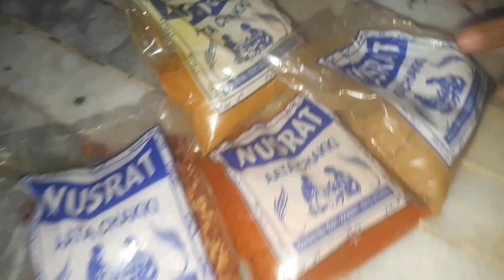Itni Busy Life 😪 | itni busy life or everyday ghar k kam | Daily Vlog By ‎@GulnaazKiDuniya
itni busy life
safdar family vlogs
busy life
busy life awer itni garmi
usa life
busy life style
busy life videos
busy life status
busylifesstyle
busylifevideos
busyliferoutine
my life's busy days
itni busy life or everyday ghar k kam
busylifestyleblogs
busy life style blogs
itni gsrmi
itni garmi
rabia'slife
itni garmi hai
pakistani mom life in canada
life recording
hubby wife song
mom life in canada
daily vlog
daily vlogs
vlogs
Pakistani famous food recipes
pakistan vloger
food Pakistani videos
Indian vlogger in Pakistan
Hindi vlogger
Pakistani female vlogger
Pakistani dessert
Pakistani khana challenge
Pakistani street food challenge
family vlogs
100 lessons from daily vlogs
daily
daily vlogger
sourav joshi vlogs
daily vlogging
daily vloggers
sydney serena vlogs
family vlog
funny vlogs
trinhil vlogs
manoj dey vlogs
nhil diaz vlogs
daily vlogger lessons
food vlogs
mini vlogs
travel vlogs
aesthetic vlogs
nikku vlogz
Delhi street food blogger
Punjabi food blogger
Delhi famous food vlogger
pakistani girl food blogger
 Delhi ke food blogger
Pakistani food in Delhi
Delhi best food vlog
Delhi famous food blogger
karo bagh food blog
eazy vlogs
national blog
my first blog blogging blog kaidi
celebrity vlogs
zim Vlogs
gorusur vlogs
ristin vlogs
Beni vlogs
ehssan vlogs
al wadi blogs
New vloggers on YouTube
How to create vlog channel on youtube
first vlog video onYouTube
my first video vlog on youtube
youtube video ideas for vloggers
traveling vlog youtube channel
lifestyle vlog youtube channel
vlog video youtube channel
interesting vlogson youtube
vlogs
best daily vlogs
pakistani famous food recipe
pakistan vloger
Pakistani food bloggers in India
Pakistani khana vlog
khana dishes
daily vlogs India
New latest recipe veg
food Pakistani videos
hindi vlogger
pakistan
pakistani food
ducky bhai vlogs
funny vlogs
family vlogs
sitara yaseen vlogs
pakistan vlogs
pakistani mom vlogs
pakistani vlogger
pakistani vloggers
pakistani family vlogs
pakistani cuisine
pakistani mom in uk vlogs
pakistan vlog
pakistani
sourav joshi vlogs
all vlogs channel pakistan
indian vlogs
maaz safdar
sistrology
Ducky bhai vlog
duky bhai wife
hira faisal
fatima faisal
pakistani vlog
nimra asad vlogs
daily vlogs
india vs pakistan
vlogger
blogger
trending vlog
being vlogger
indian funny vlogger
mini vlog trending
trending mini vlog
trending
nyc vlogger
new vlogger
no.1 vlogger
vlogger azam
funny vlogger
vlogger08
trending topics for vlogs
beauty vlogger
azam vlogger 08
trending now
how to be a vlogger on youtube hindi
what's trending
mga vlogger na yumaman
beauty blogger
trending this morning
elle darby beauty vlogger